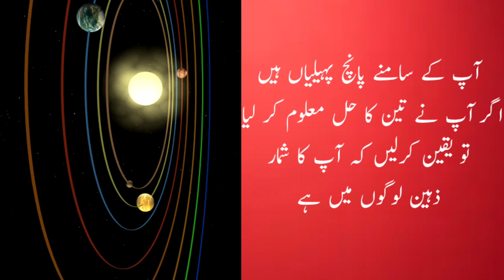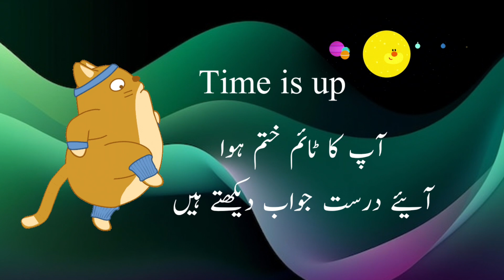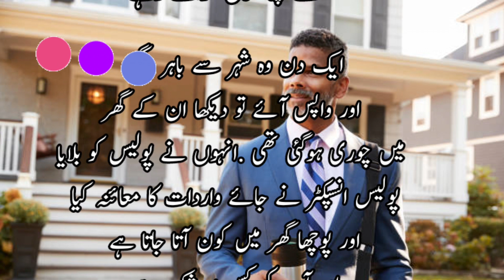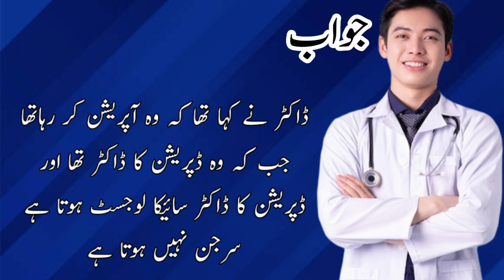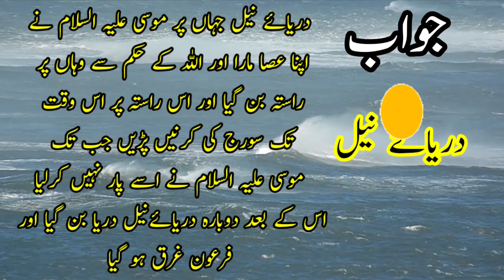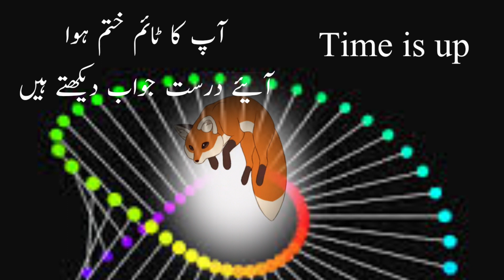Pahelyan Sub K Liye 003 | Zahant Azmaen | Puzzle Riddle U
Ye video aap ki maloomat aur zahni azmaehs k test k liye banaey gaey hay
Welcome you in puzzleriddle, we bring brain testing, intelligence and increasing knowledge with fun for you